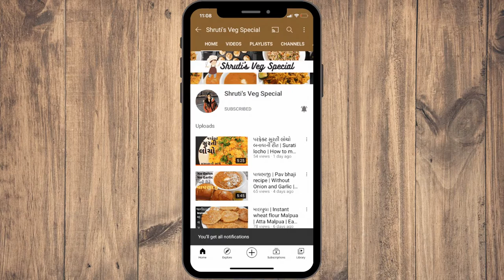चिली पनीर हक्का नूडल्स | Chili Paneer Hakka Noodles | Paneer Gravy Noodles - Shruti's Veg Special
Preparation time: 10 min
Cook time: 8 - 10 min
Serving: 2

Ingredients:
150 gm Noodles
Water
200 gm Paneer Pieces
1.5 tbsp Maida
1 tbsp Cornflour / Cornstarch
1/2 tsp Salt
Pinch of Black Pepper Powder
Oil For Frying Paneer Pieces

3 tbsp Oil
Ginger and Green Chili
Chopped Veggies ( Capsicum, Carrot, Cabbage)
1/2 tsp Salt
2 tbsp Soy Sauce
2 tbsp Red Chili Sauce
1 tbsp Vinegar
1 tbsp Cornflour + 3/4 cup Water

Try this Spicy Chili Paneer Hakka Noodles at home.